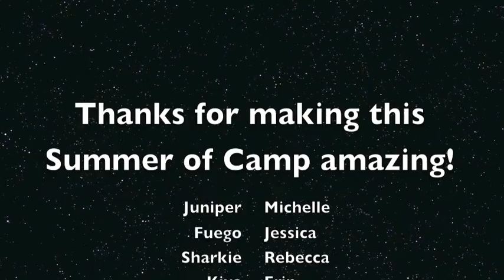Willow Springs Staff 2013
A beautiful 8 weeks of camp !!!

 2Chainz - I'm Different
Flight of the Conchords - hiphopopotamus vs. rhymenoceros
Fun - We Are Young
Prague Philharmonic Orchestra - A Space Odyssey